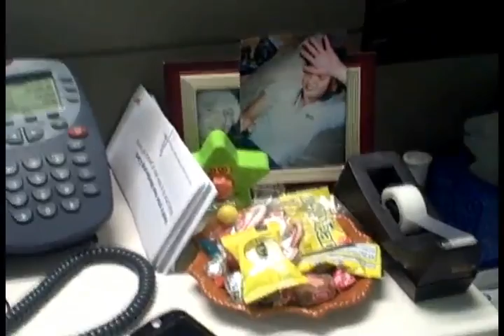Things on my Desk with Patrick!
- Patrick, who is a long time member of our Finance Department at Zappos, shows us the many things that are on his desk!